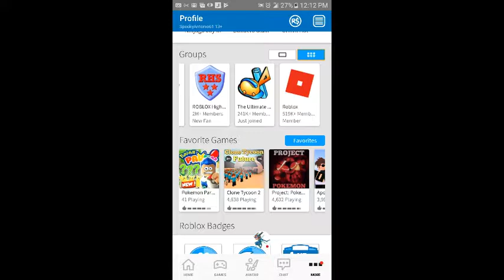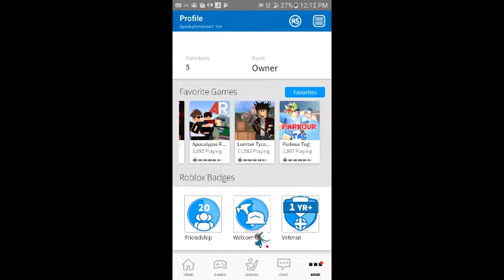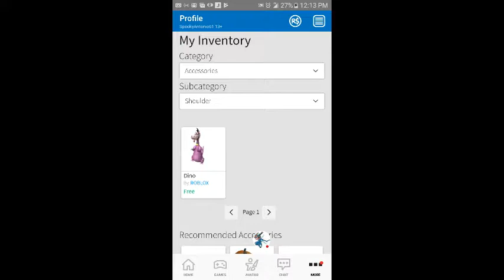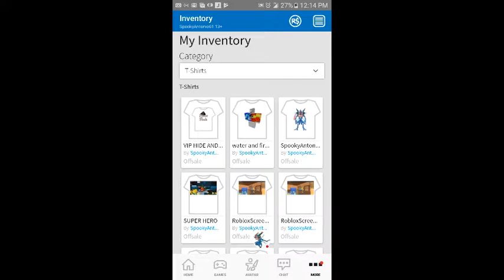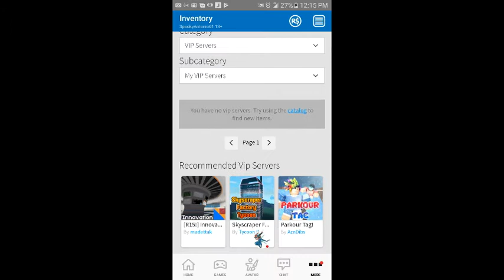Join my group follow me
ROBLOX! Group